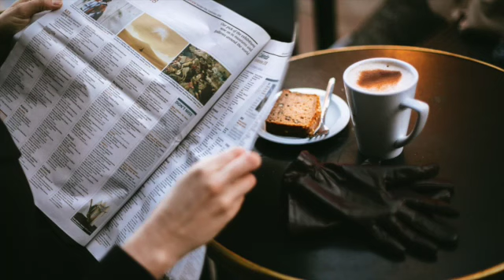Relaxing Jazz Music - Music for Study, Work, Stress Relief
✨Wish you have a good day.